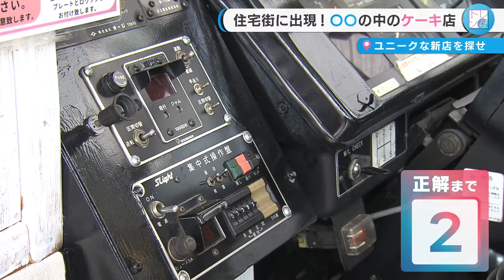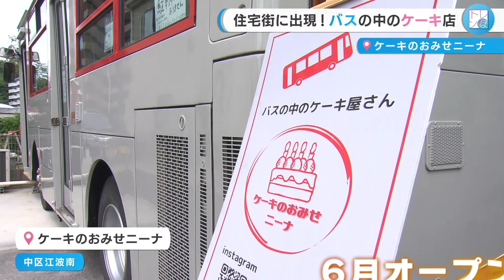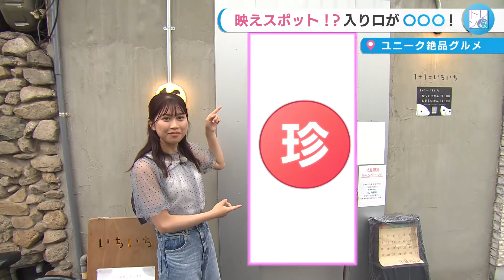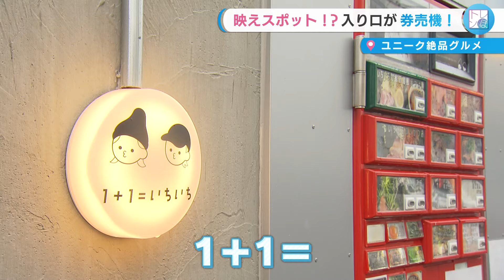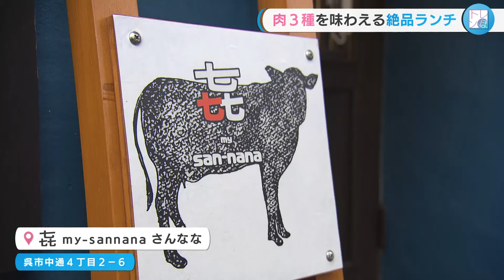ユニーク新店の絶品グルメ バスを改造したケーキ屋さん？？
６月にオープンした、住宅地に人気な「ケーキのお店ニーナ」なんとその外観は皆さん利用した事のある、アレを改造したお店なんです✨

洋酒などの強い香りをあえて抑え、やさしい味に仕上げた手作りのケーキやプリンが大人気。住宅街にあるので、子供たちの写真スポット！？

今年１月１日にオープンした「１＋１＝いちいち」は普段、商品を購入するときに使用するアレが外観！どうやって店内に入るのか戸惑う人も・・・💦タレにこだわり、昆布だしと、いりこだしの２種類を選択するシステム
系列店に焼肉定食店「㐂my-sannana さんなな」を構えている事から

チャーシューへのこだわりも強い！そんな「㐂my-sannana さんなな」の人気メニューもご紹介。そして、お店をオープンさせた理由も仰天でした！

2024年9月12日 広島ホームテレビ「ピタニュー」にて放送